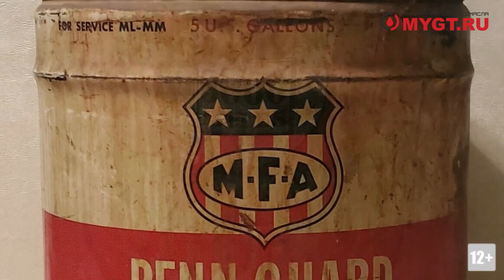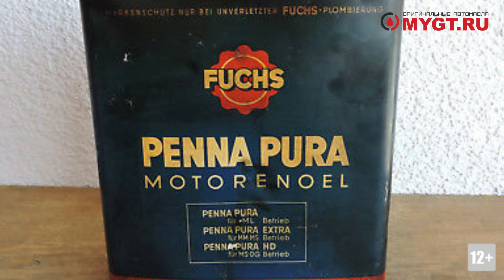FUCHS Ч 1 ANTON MYGT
1. Откуда появился бренд FUCHS и какова его реальная история.
2. На каких заводах и в каких странах производится тот FUCHS, который мы покупаем в России (ВО ВТОРОЙ ЧАСТИ).
3. В каких странах продается FUCHS (ВО ВТОРОЙ ЧАСТИ).
4. Стоит ли продукция FUCHS своих денег (ВО ВТОРОЙ ЧАСТИ).
5. Бонус. Продается ли FUCHS в Японии и как к нему относятся сами Японцы (ВО ВТОРОЙ ЧАСТИ).

История Fuchs начинается в Германии 1931 года в городе Мангейме.
Мангейм, это средний по размерам, но очень интересный по наполнению город. Сейчас в нем проживает 300000 человек.
Это и большая железнодорожная станция, и важный речной порт, и пересечение автомагистралей. В общем как сейчас модно говорить - мульти модальный транспортный узел.
Молодой парень, Рудольф Фукс, которому в 31 году всего 21 год основывает свою компанию по продаже смазочных материалов и называет её своим именем «Рудольф Fuchs».
Официальные источники дают очень скудную информацию с какого перепуга двадцатилетний парень двинулся в торговлю и каким боком с этим был связан.
Основываясь на фактах, я сделаю собственное предложение, о том, как именно это было. Лет в восемнадцать Рудольф устроился на работу и обучение, в компанию которая занималась импортом смазочных материалов из Штатов. Чем он занимался в этой компании доподлинно неизвестно, но предположу, что был на подхвате. Возможно развозил по клиентам масла и смазки. Рудольф родился в семье ремесленника и торговца и быстро просек фишку. В то время не было ни электронной отчетности ни CRM. Рудольф видел кто, зачем и почему покупает масла и смазки, сколько за это платит и какую прибыль это приносит тем, на кого он работает.
Мысль работать на себя всегда очень соблазнительна и рано или поздно приходит на ум любому продажнику.  Прощание с конторой, скупая слеза и вот уже у Рудольфа крохотное, но своё помещение на территории местной бойни, стул, стол, велосипед и понимание того, в какую сторону двигаться и что делать.
Fuchs — это фамилия основателя компании Рудольфа Фукса.
Fuchs в переводе с немецкого Лиса, и кстати забавный факт, в немецком существует ещё два варианта значения этого слова: лошадь рыжей масти и пройдоха.
Чем именно Рудольф занимается в первое время. Он у местных представителей покупает на скопленные деньги масла в крупной таре по оптовым ценам и разливает их в ёмкости поменьше.
Всё складывалось хорошо, клиентов с каждым днем становилось всё больше, появлялись постоянные. Был куплен первый грузовичок для развозки. И… Рудольфа было уже не остановить. И вот именно тогда пришло время для брендирования! Название родилось легко, - Penna_Pura. Penna от слова Пенсильвания, Pura – немного исковерканное Pure – в переводе с Немецкого – чистый. В общем Пенсильванское Чистое или Чистая Пенсильвания.
С 1931 по 1935 год Рудольф крутится как белка в колесе. В 35 году женится Ирме. В 36 году они открывают торговое представительство в Мюнхене, а в 1937 году покупают на участок для строительства своего первого пусть и небольшого, но завода. Завод громко сказано конечно, скорее крытый производственный склад. Производство называют « Rudolf_Fuchs_Mineralölwerk» Завод минеральных масел Рудольфа Фукса.
Не за горами вторая мировая. Правительство начинает вводить торговые санкции в отношении с США. Постепенно обрезают все каналы поставок из штатов.
Начинается война. И всё становится очень плохо. Вермахт гребет всё на благо армии и фронта. Налаженные связи и каналы сбыта рушатся на глазах.
Завод минеральных масел Рудольфа Фукса перестраивается на работу с промышленными маслами и смазками. Производят эмульсионные смазки, вазелиновые средства, масла для защиты от ржавчины, ленточное масло, в общем всё что востребовано в то время и в том месте. Экспериментируют с присадками   и компонентами, через ошибки понимая, что для этого нужна своя лаборатория и химики технологи.
В 1945 году Мангейм интенсивно бомбят. Fuchs чудом спасает 2000 бочек с запасами масел от уничтожения.  Забавный факт, но во время входа в Мангейм советских войск и войск союзников те не трогают склад Рудольфа по тому, что принимают Сине Бело Красные ангары за склады французской компании.
В общем войну с горем пополам, но пережили.  Промышленность германии постепенно приходит в себя и это отличное время для того, чтобы продавать масла.
Производство на завод минеральных масел Рудольфа Фукса снова начинает набирать обороты. Спонсируются первые послевоенные гонки и это как мы с вами знаем отличная реклама для любого продукта. Уже есть лаборатория и химики технологи. Разрабатываются свои новые рецептуры и продукты и приходит время выхода на рынки за пределами германии.
Вот так, один молодой парень на велосипеде создал компанию, которую сейчас знают во всем мире.
Рудольф Fuchs так и умер, за рулем в 1959 году, чуть не дотянув до пятидесятилетнего юбилея.
Это был умный настойчивый и целеустремленный человек.